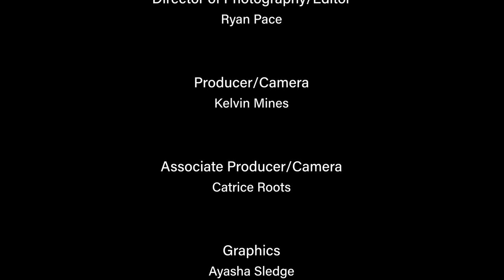Virginia Union University Samuel DeWitt Proctor School of Theology | Saturday Chapel Service 10_24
Virginia Union University's prestigious history is steeped in the Christian faith. Founded in 1865, in the most notorious slave jail, Virginia Union University has hosted legendary preachers, Christian educators, anointed women and men of God whose ministry impacted the world.

We continue honoring that great legacy of faith through our weekly University Chapel Service where students, faculty, staff and community members find encouragement through the powerful messages and uplifting sacred music.